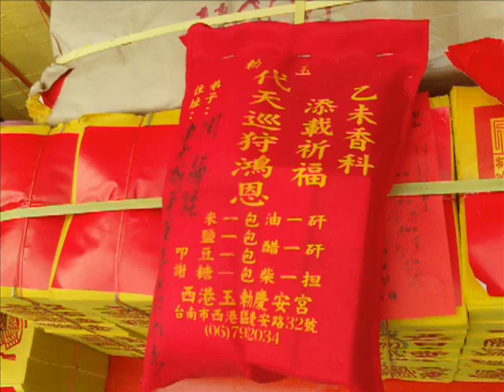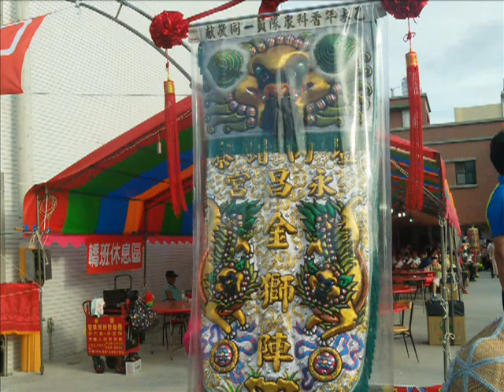2015new1南瀛五大香科之西港刈香(臺灣第一香)西港慶安宮_鹿耳門開基天后宮_遶境佳里慈聖宮及蜈蚣陣、五虎平西陣、宋江陣_附加2012桃園和樂軒北管演奏